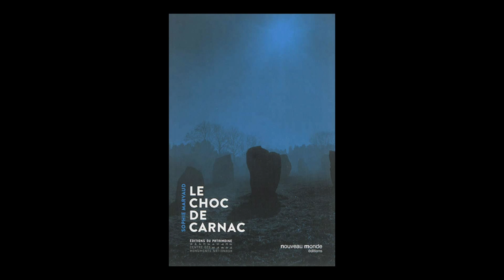Sophie Marvaud - Le choc de Carnac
Sophie Marvaud vous présente son ouvrage "Le choc de Carnac" aux éditions Nouveau Monde.